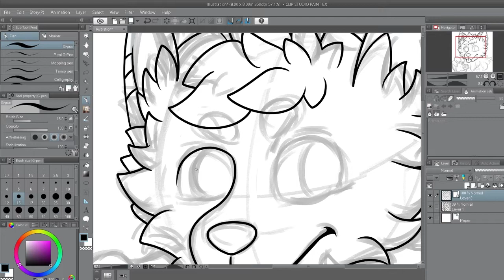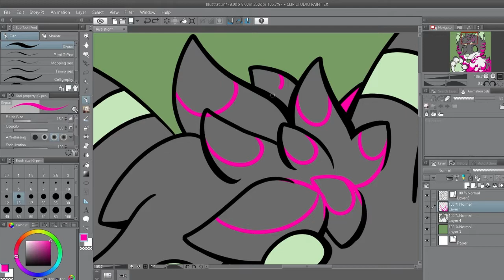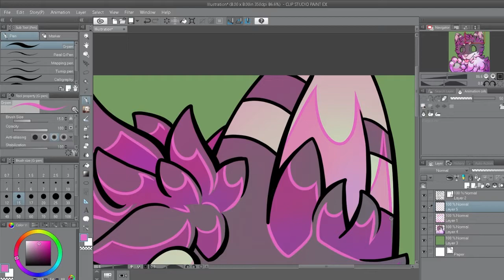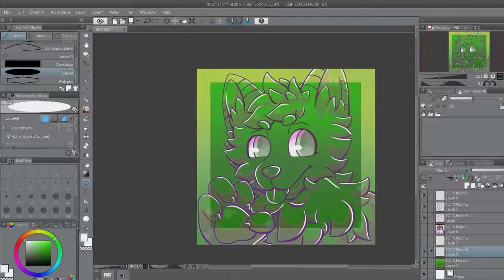【Furry Speedpaint #2】Gabe // Furry commission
Furry Speedart requested by Gabe